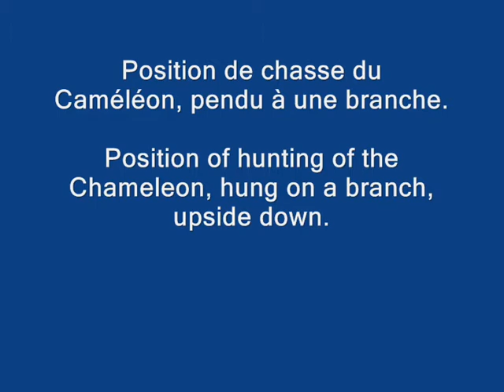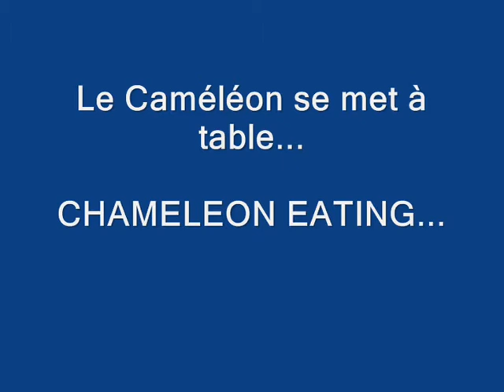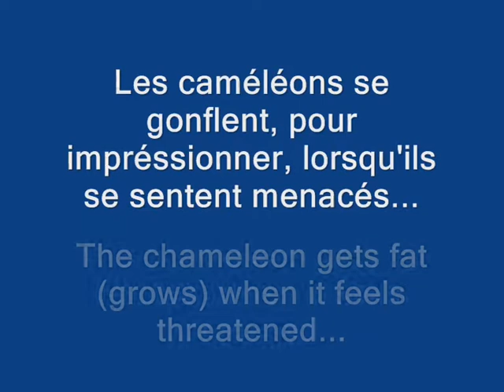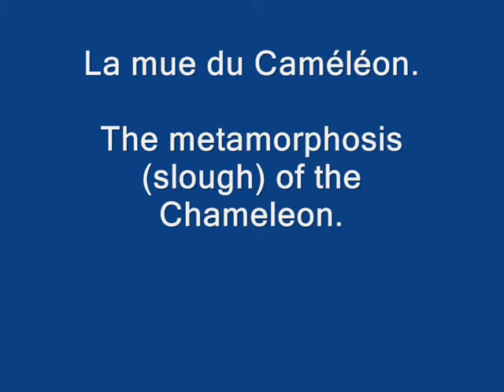CAMELEON MADAGASCAR Part.2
Caméléon de Madagascar, ( film N° 2) , dans son milieu naturel: L'attaque, la peur, le repas, la mue...
Chameleon of Madagascar, ( film N°2), in its natural environment: Attack, eating, the metamorphosis (slough), baby...